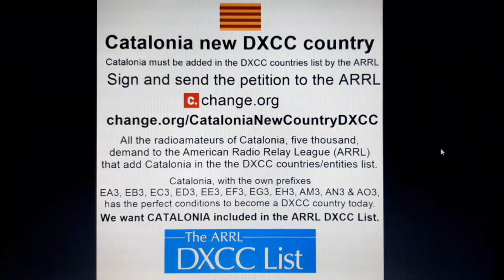Catalonia must be added in the DXCC countries list by the American Radio Relay League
Catalonia must be added in the DXCC countries/entities list by the American Radio Relay League (ARRL).

• Scotland (UK) is a DXCC country but is not an official state.
• Balearic Islands (Spain) is a DXCC country but is not an official state.
• Canary Islands (Spain) is a DXCC country but is not an official state.
• England (UK) is a DXCC country but is not an official state.
• Wales (UK) is a DXCC country but is not an official state.
• Man (UK) is a DXCC country but is not an official state.
• Northern Ireland (UK) is a DXCC country but is not an official state.
• Kaliningrad is a DXCC country but is not an official state.
• Sovereign Military Order of Malta is a NGO with a call sign not authorized by the ITU, is a DXCC country, but is not an official state.

Many other territories of the world are included in the DXCC countries list, but are not official states.

And Catalonia? Why Catalonia is not a DXCC country? Therefore, if all these territories are DXCC countries, why not Catalonia? Seeing these examples, Catalonia (with own prefixes, EA3, EB3, EC3, ED3, EE3, EF3, EG3, EH3, AM3, AN3 & AO3) has the perfect conditions to become a DXCC country today.

The American Radio Relay League violates the rights of thousands of catalan radio amateurs who have signed the petition to include Catalonia in DXCC countries list. It is unacceptable that he does not respond to our petition.

Dear President of the ARRL, Catalonia must be added in the DXCC countries list. Today? Why not? Where is the problem?

Today, 2,203 signatures have been reached from the radio amateurs asking the American Radio Relay League (ARRL) to add Catalonia in the DXCC countries list. To achieve the goal, we must continue to increase the number of requests.